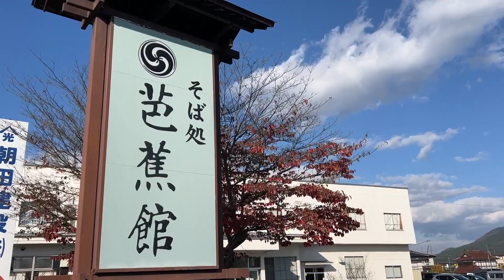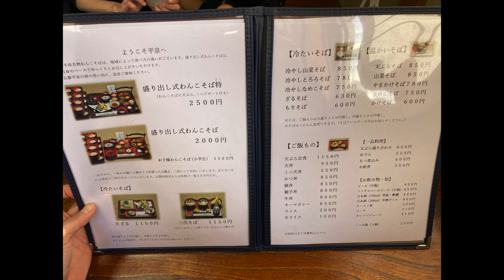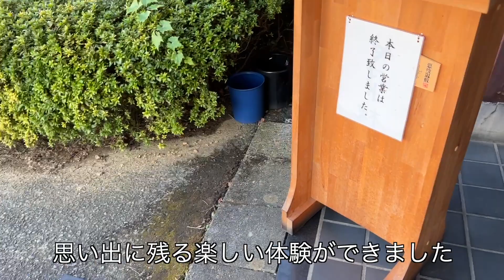平泉観光にオススメ【芭蕉館】自分のペースでマッタリわんこそば♪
岩手と言ったら「わんこそば」＼(^o^)／
今回は平泉観光の際に、是非お勧めしたいわんこそばのお店「芭蕉館」に行ってきました！
芭蕉館は「元祖盛り出し式わんこそば」といって、最初からお椀に盛って配膳され、自分でお椀に入れて食べるセルフわんこそば！緊張せずに自分のペースで食べれるんです♪
小さな子連れの方でも諦めずにわんこそばにチャレンジできますよ＼＼(^o^)／
めいいっぱい観光気分を楽しんできてください♪
【意外と人気！？平凡ママが書くブログはこちら↓】

■下記のAmazonリンクで購入して頂けると、数%が私の収益になります。
何か買い物がある時に思い出していただけたら嬉しいです。
収益はYouTube活動費として活用させて頂きます。
「平凡な家族　お出かけ旅チャンネル]は、Amazonアソシエイト・プログラムの参加者です。